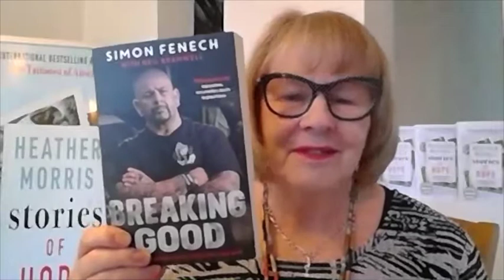Heather Morris & Simon Fenech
Heather Morris, author of The Tattooist of Auschwitz speaks with Breaking Good author Simon Fenech about his life, new book, and hope.